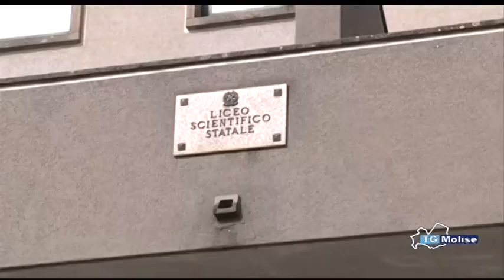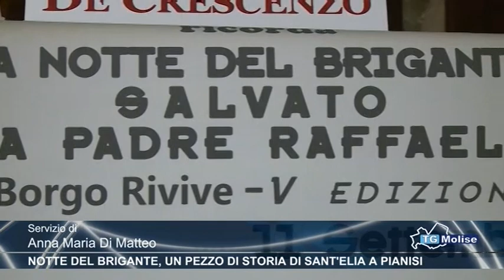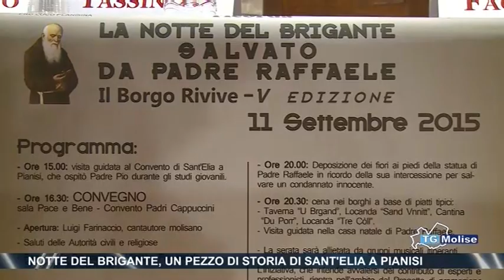Tg Molise - Telemolise - 13/09/2015